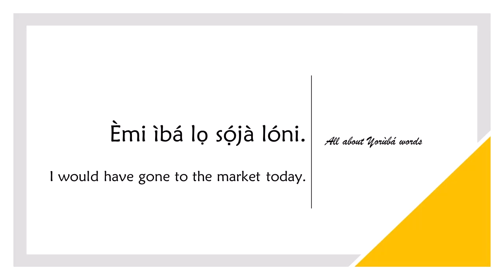How to say WOULD HAVE in YORUBA